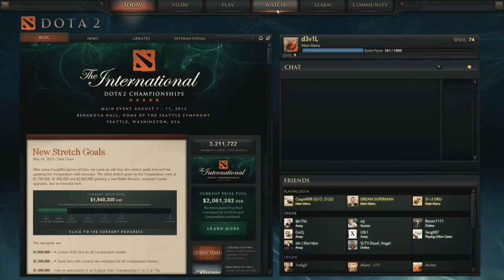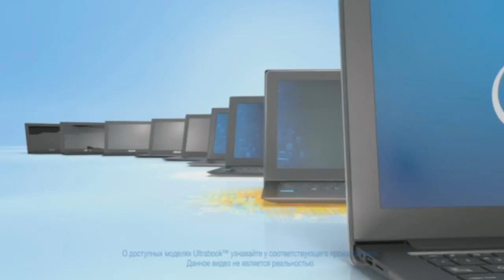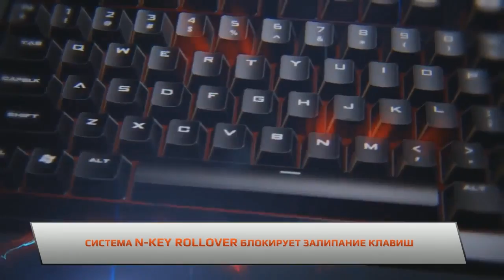SLTV StarSeries S6 Day 24 - TCM vs iCCup